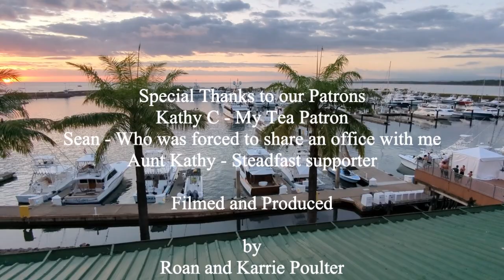The Best Place to See Wildlife in Costa Rica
Costa Rica is a small country in Central America, but it is home to an incredibly diverse range of wildlife. From the rainforests to the beaches, there is something for everyone to enjoy.

In this video, we will explore some of the amazing wildlife that can be found in Costa Rica in the Miguel Antonio National Park. Manuel Antonio is often considered one of the most biodiverse parks in the world, with a population of 109 types of mammal and 184 types of bird, among other species. Visitors are also likely to spot capuchin monkeys, howler monkeys, sloths, coatis, raccoons, iguanas, toucans, dolphins and, sometimes, even migrating whales. We will see bats flying through the night sky, tapirs grazing in the forest, two types of sloths hanging from trees, Capuchin monkeys swinging through the branches, howler monkeys making their loud calls, lizards sunning themselves on rocks, and frogs croaking in the wetlands.

All of these animals can be found in the Miguel Antonio National Park. This park is home to over 500 species of birds, 100 species of mammals, and 120 species of reptiles and amphibians. It is a truly special place, and its wildlife is one of the main reasons why.

If you are looking for an unforgettable wildlife experience, then Costa Rica is the place for you. The La Selva Biological Reserve is a great place to start your exploration.

Here are some of the specific animals that you can see in the Miguel Antonio Biological Reserve:

Bats: There are over 100 species of bats in Costa Rica, including fruit bats, nectar bats, and insectivorous bats. Bats play an important role in the ecosystem by pollinating plants and eating insects.
Tapirs: Tapirs are large, herbivorous mammals that are related to horses. They are the largest land mammals in Costa Rica. Tapirs are shy and elusive animals, but they can be seen in the rainforests and wetlands of Costa Rica.
Sloths: There are two species of sloths in Costa Rica: the two-toed sloth and the three-toed sloth. Sloths are slow-moving mammals that spend most of their time hanging from trees. They are an important part of the rainforest ecosystem, and they help to disperse seeds and pollinate plants.
Capuchin monkeys: Capuchin monkeys are small, intelligent monkeys that are known for their mischievous behavior. They are found in the rainforests of Costa Rica, and they are often seen swinging through the trees and eating fruit.
Howler monkeys: Howler monkeys are the largest monkeys in Costa Rica. They are known for their loud calls, which can be heard for miles around. Howler monkeys are an important part of the rainforest ecosystem, and they help to disperse seeds and pollinate plants.
Lizards: There are over 100 species of lizards in Costa Rica, including iguanas, geckos, and chameleons. Lizards are an important part of the ecosystem, and they help to control insect populations.
Frogs: There are over 200 species of frogs in Costa Rica, including poison dart frogs and tree frogs. Frogs are an important part of the ecosystem, and they help to control insect populations.